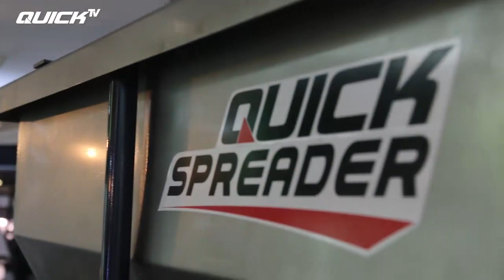QUICK TRAKTOR AT IPOC 2019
International Palm Oil Conference (IPOC) 2019 yang diselenggarakan di Nusa Dua, Bali pada tanggal 31 Oktober hingga 1 November 2019 telah usai. CV Karya Hidup Sentosa menampilkan 3 produk terbaru yaitu Quick Truck generasi kedua dari Quick Truck QT-14, Quick Spreader dan Quick Mower. Nah Pak Bos ingin merasakan atau bahkan ingin mempunyai ketiga produk tersebut? Segera hubungi marketing kami di nomor 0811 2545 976 (Pak Gatot)

Official Youtube Channel: Quick Traktor